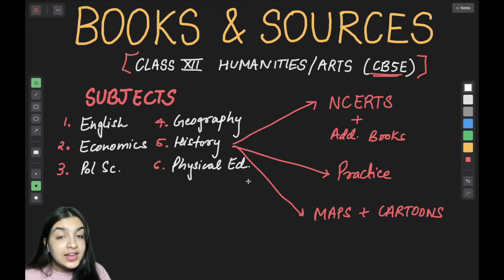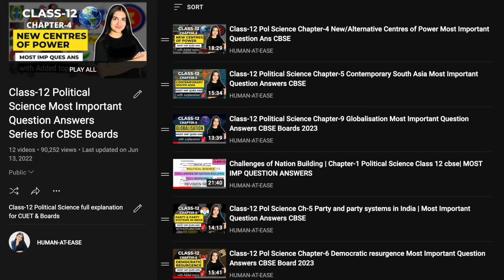Class 12 Humanities/ arts books & sources, best YouTube channels, NCERTs, Extra books, notes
Class 12 Humanities/ arts books & sources, best YouTube channels, NCERTs, Extra books, notes cbse New session

How to choose the BEST COURSE in college? CUET, CUCET Domain specific courses criteria, DU Courses

DU CUET Bulletin of Information UG 2022 admissions | DU Course-wise test list, CUET DU Latest news

Class 12 History Chapter-9 Kings and Chronicles Full NCERT explanation in Hindi CBSE Term 2 & CUET